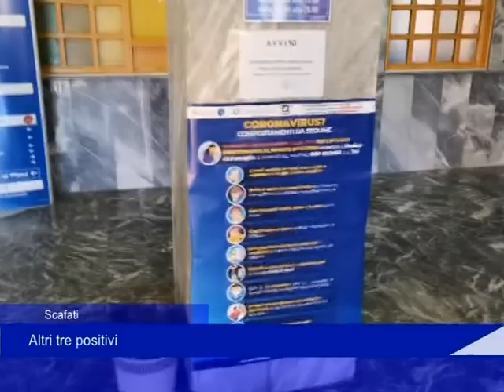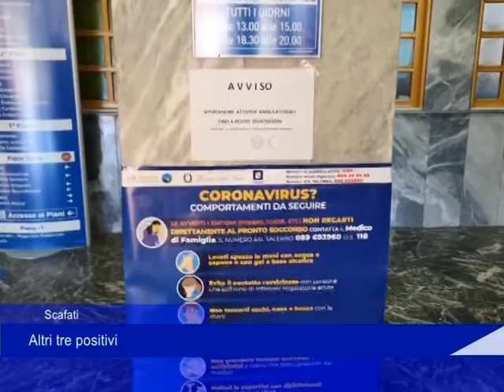Scafati: altri tre positivi - 28 Aprile 2020